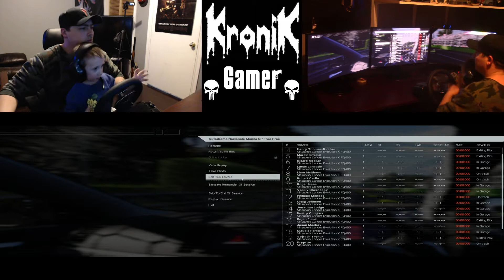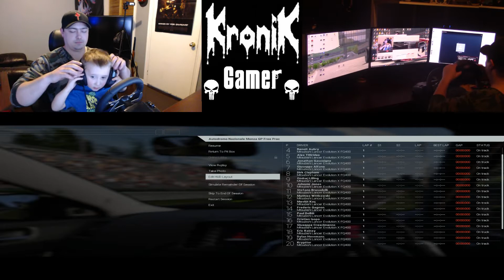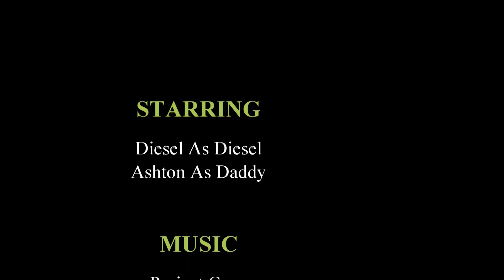3 year old has Epic struggle with Logitech G27 Playing Project CARS!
Diesels wages battle upon my logitech G27 in an Epic struggle to complete the course... Hilariousness ensues.